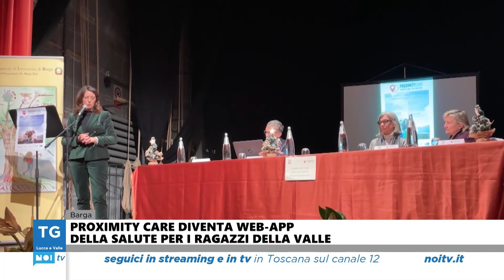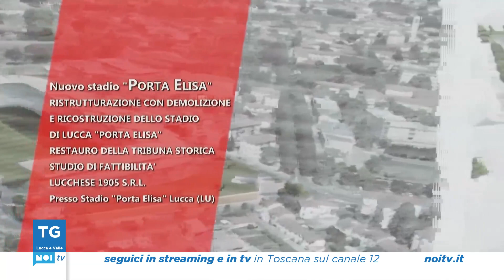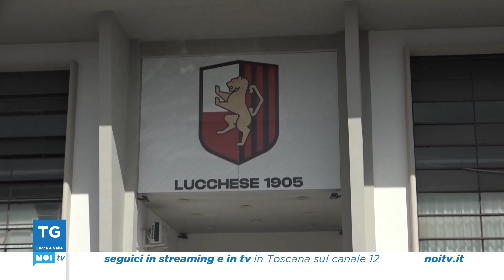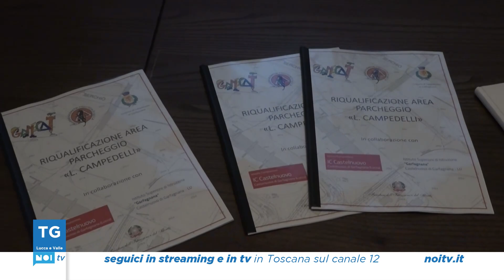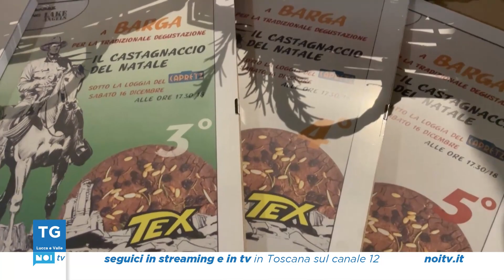Tg Noi Lucca e Valle | 19/12/2023